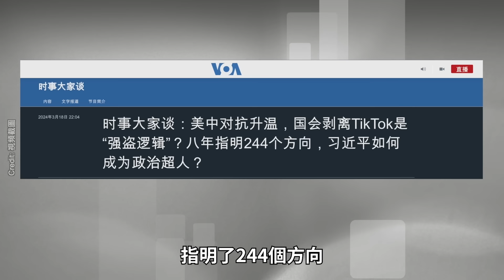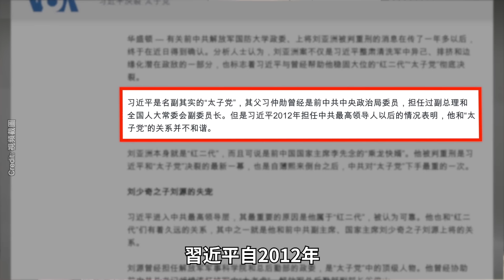恐遭暗刺？習麻煩大了！親信各懷鬼胎 紅二代將群起而攻之？